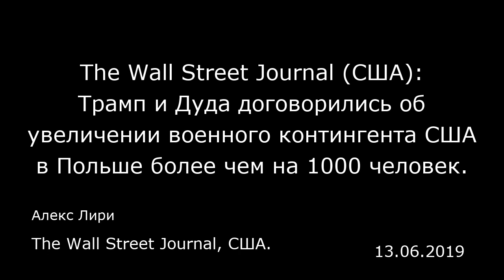The Wall Street Journal (США): Трамп и Дуда договорились об увеличении военного контингента США в По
The Wall Street Journal (США): Трамп и Дуда договорились об увеличении военного контингента США в Польше более чем на 1000 человек.
The Wall Street Journal, США.
Алекс Лири
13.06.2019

Вашингтон — Президент США Дональд Трамп подписал соглашение об увеличении американского военного контингента в Польше на 1000 человек. Президент США также продемонстрировал своему польскому коллеге полет военного самолета над Белым домом в знак благодарности за согласие Польши купить у США партию истребителей Ф-35.  «Он переносит нас в другую эпоху», — сказал президент Польши Анджей Дуда (Andrzej Duda) в среду, 12 июня.  Соглашение по увеличению численности американского контингента предполагает создание постоянной военной базы США, на чем настаивала польская сторона, — базы, которую польские чиновники назвали «Форт Трамп». Трамп сообщил репортерам, что он «не имеет никакого отношения к этому названию». С 2017 года на территории Польши на ротационной основе были размещены около 4 тысяч американских военных. По словам одного чиновника США, дополнительный контингент, о размещении которого стороны договорились, будет представлять собой не боевые силы, а скорее «силы обеспечения», выполняющие такие задачи, как управление беспилотниками и обеспечение логистики.   Главной внешнеполитической целью Дуды стало расширение военного присутствия США в Польше. Многие поляки считают США единственной мировой державой, которая может защитить их страну от нападок Москвы, которая долгое время оказывала влияние на Польшу.  Перед совместной пресс-конференцией Трамп и Дуда вышли на южную лужайку перед Белым домом, чтобы посмотреть, как истребитель Ф-35 пролетит над резиденцией. Это стало демонстра...